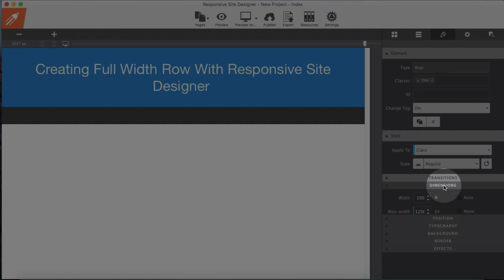Creating Full Width of div / Columns With Responsive Site Designer